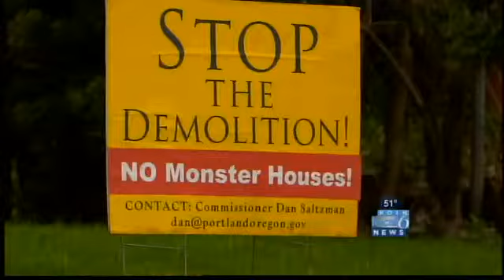Crowded houses irk SE Portland neighbors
KOIN's Kohr Harlan reports.